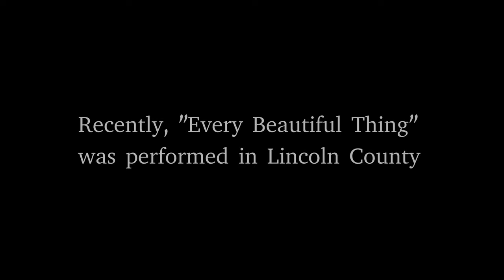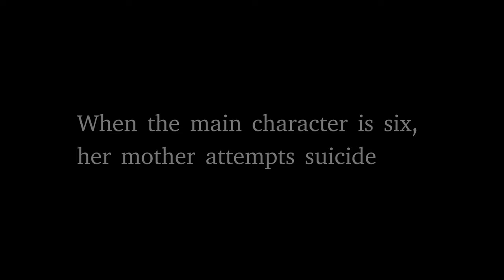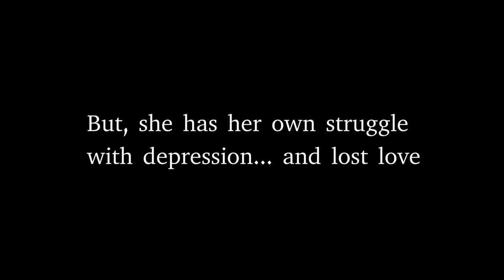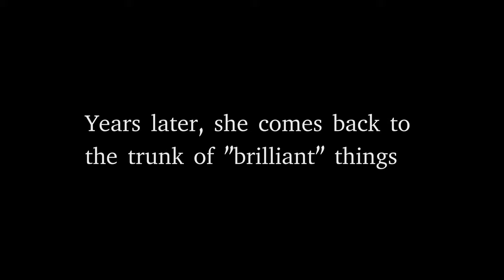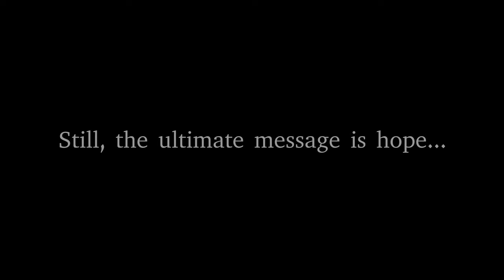Every Brilliant Thing in Lincoln County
Recently, the play Every Brilliant Thing came to Libby and Eureka as part of a statewide tour.

The production used humor and audience interaction to spur discussion about mental health, suicide and finding solutions.

To find out more about ways to get involved, go